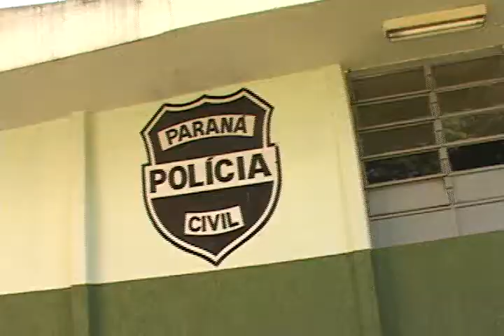AVI PC DE SDI INVESTIGA PQ UM JOVEM FOI BALEADO